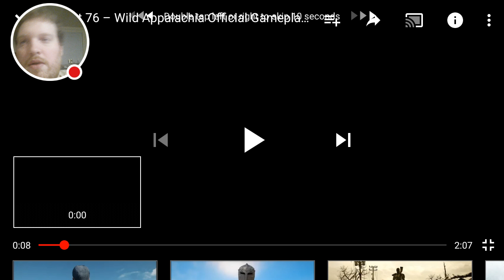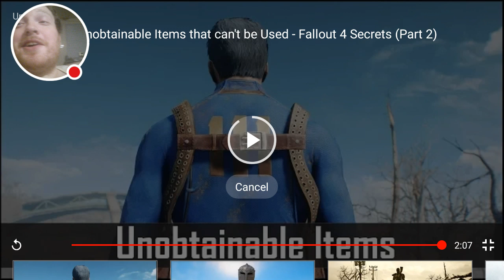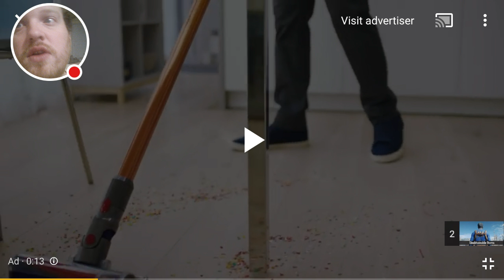Reaction to Fallout 76 New DLC Trailer